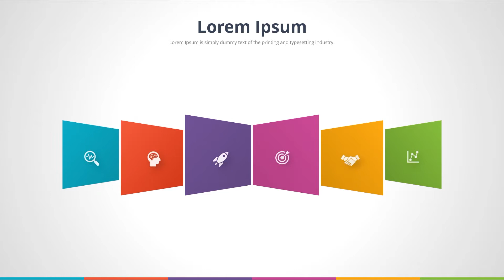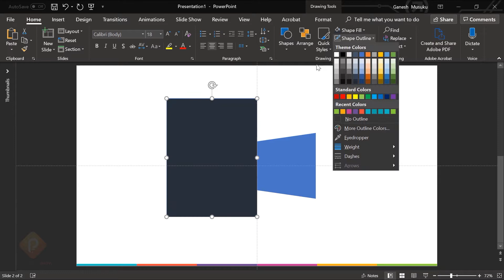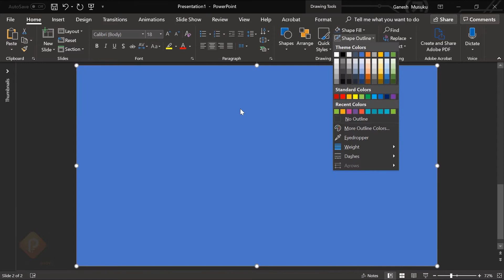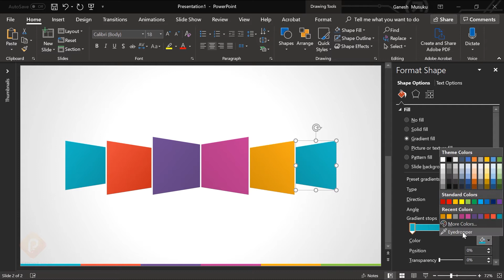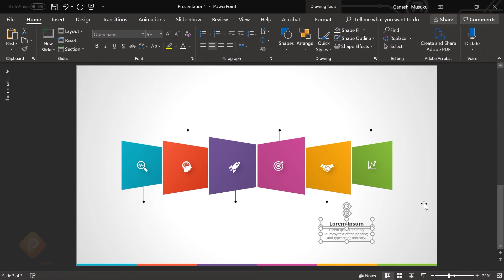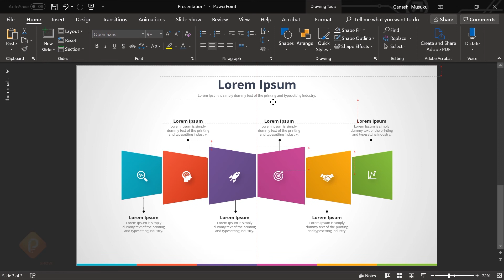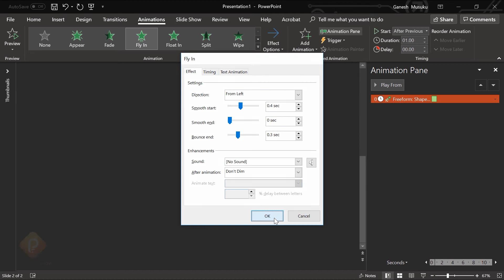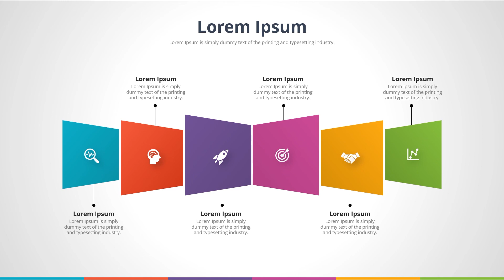How to Create 6 Step Process Infographic in PowerPoint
In this video, I’m going to teach you How to Create a 6 Step Process Infographic in PowerPoint | PowerPoint show. These 6 Step Process Infographic Template to Power Your Presentations. Here, Powerpoint Show is providing this template for free.

Powerpoint 2016 was used to make this video!